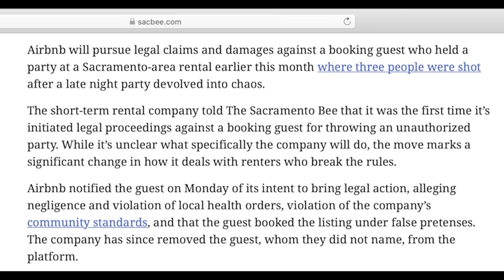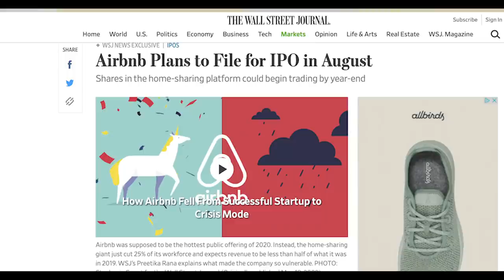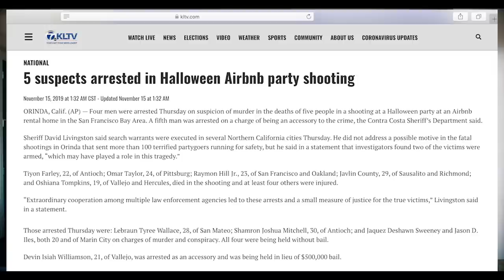Airbnb is SUING USERS over House Parties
Airbnb is taking legal action against party goers in California.

This will have huge consequences long term for airbnb hosts, users, and for the platform as a whole because it may set a legal precedent.

IF You ARE ready to Go Multiplatform, start here with VRBO

Sean's Airbnb Sales Course, For Getting Landlords To Say YES To Airbnb

Request a 1 on 1 call: coaching.milliondollarrenter.com

If you’re a host, you’re welcome to join our new closed group, The Hosts of Airbnb Automated

Sean is way better than BNB university, STR masters, or STR university. hands down.

Sean Rakidzich is an airbnb host with 100 properties, making millions of dollars a year on airbnb. Sean is the Lead Coach on Million Dollar Renter. He's an advocate for hosts and has helped 1000s of hosts survive the economic downturn spring of 2020.